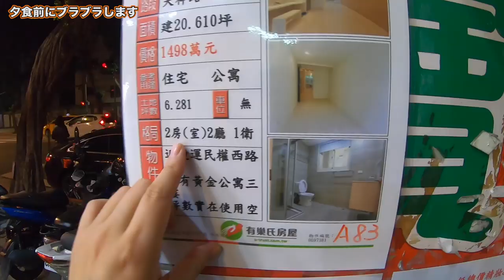【台湾大人旅編】#26 麻油鶏（マーヨージー）を食べてみた！【ゆる旅番組】